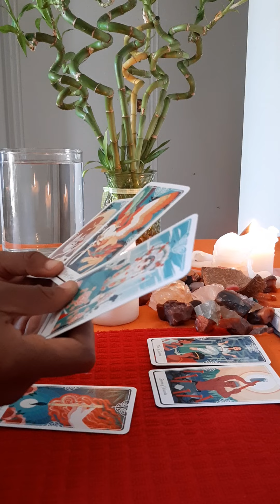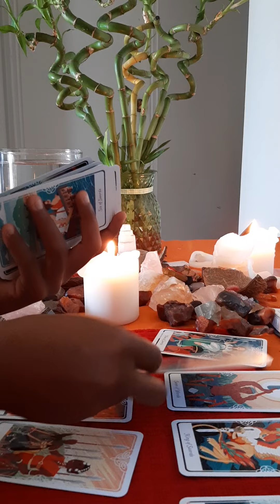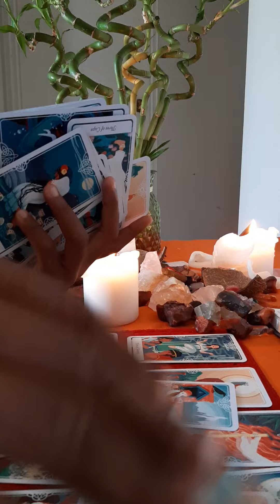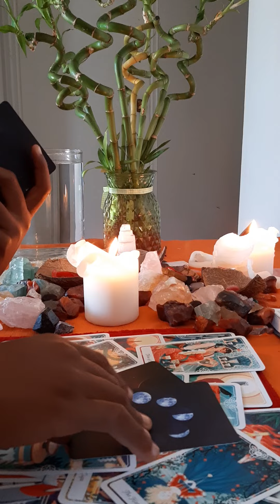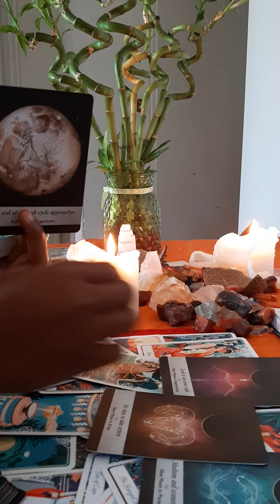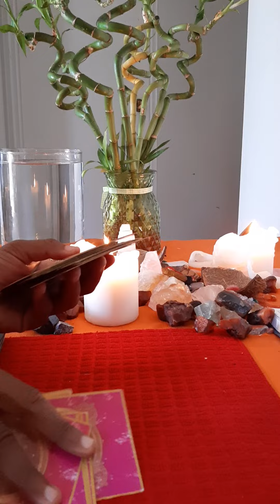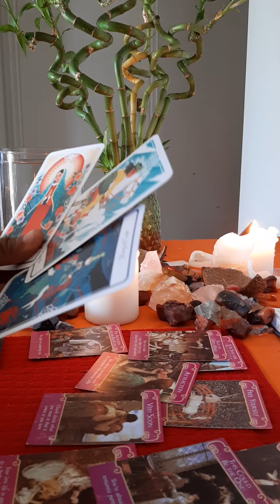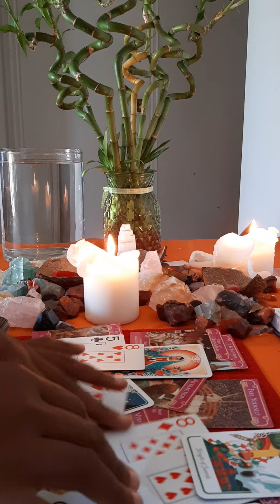Aquarius: missed opportunities because of karmic partner